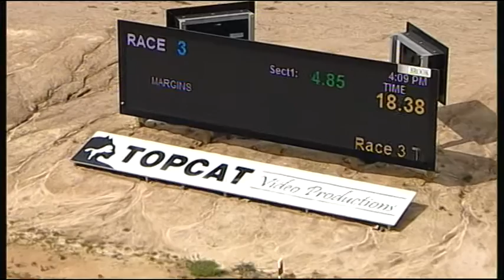TRA MON 05 DEC 16 R3